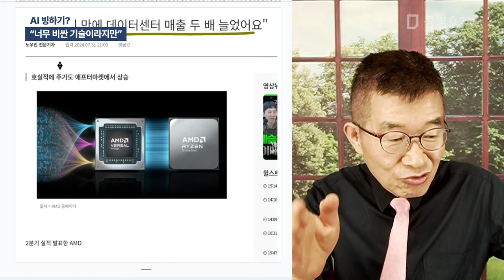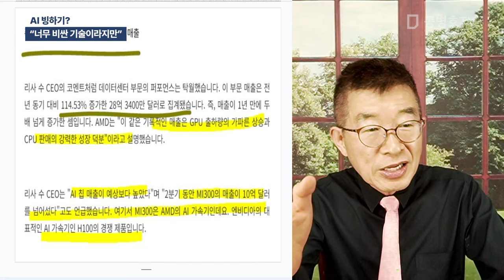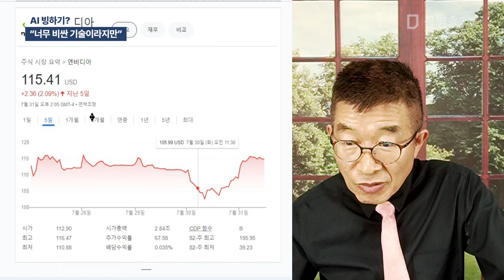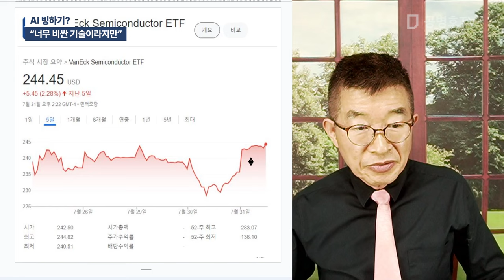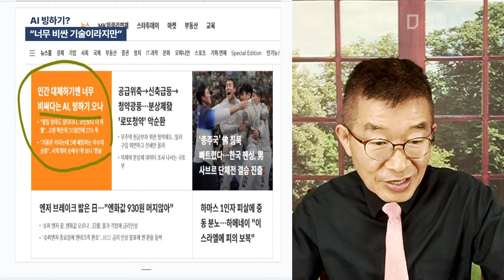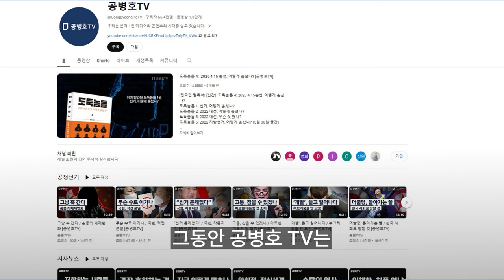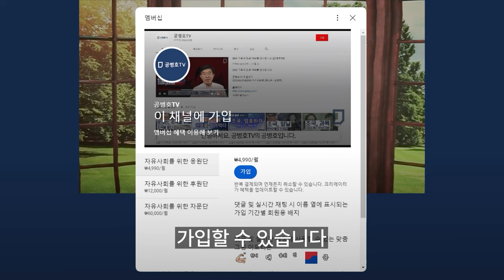AI 빙하기? / "너무 비싼 기술이라지만" [공병호TV]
Bitcoin : 3MTW849AkP2ftLeSK2teZHMmzLu7Z83s9U